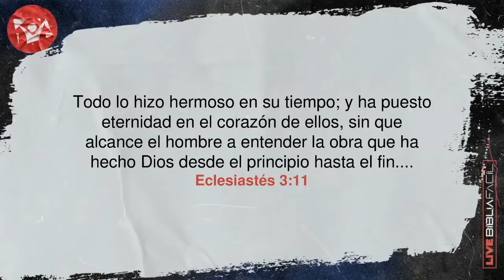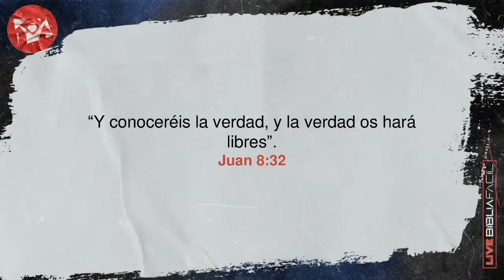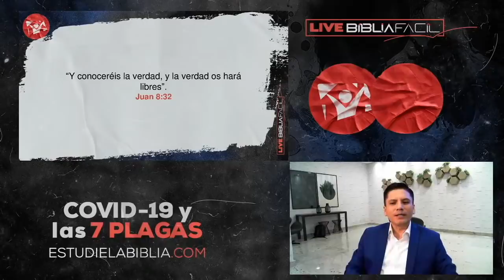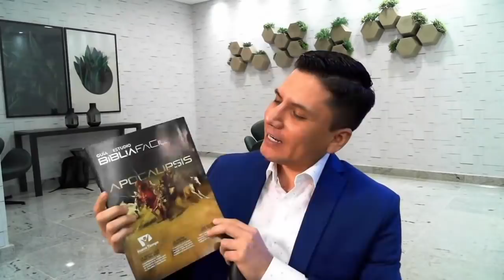COVID-19 Y LAS 7 PLAGAS I Pastor Joel Flores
Programa de la Red Nuevo Tiempo de Comunicaciones.